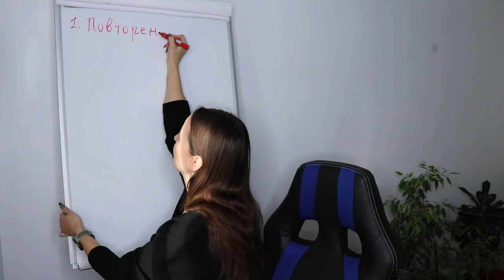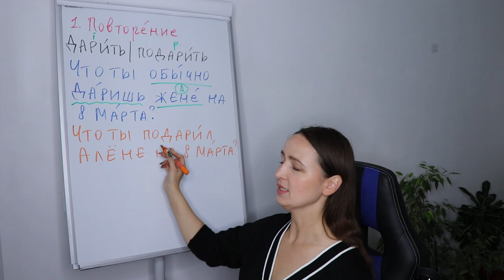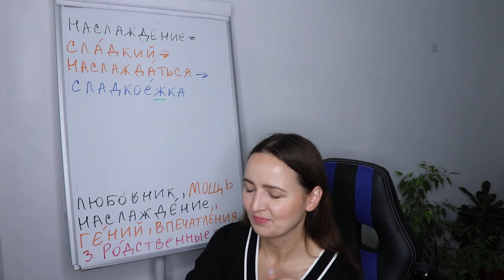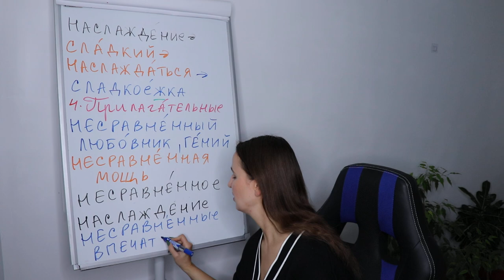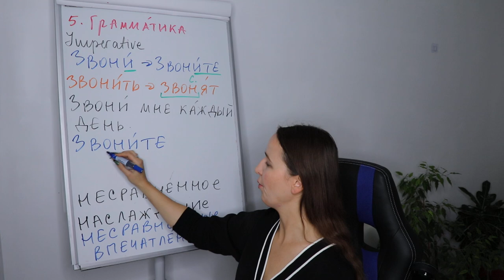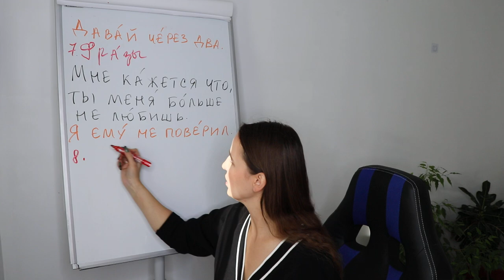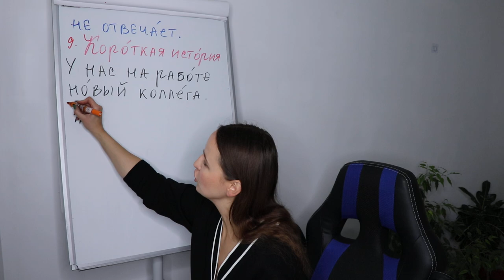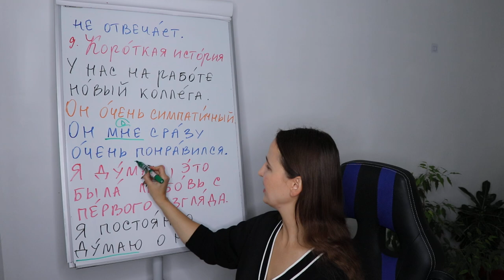🇷🇺DAY #306 OUT OF 365 ✅ | LEARN RUSSIAN IN 1 YEAR